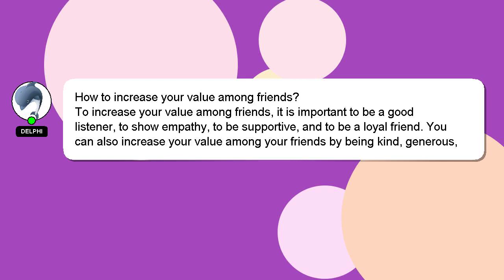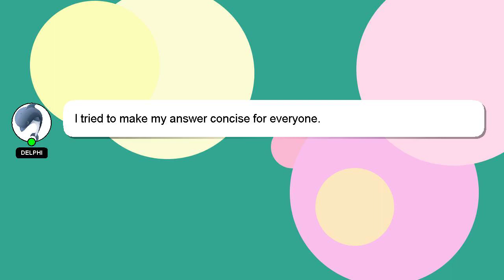How to increase your value among friends?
Here's a brief description of who I am, Hello, I am Delphi. I can provide you with assistance to help you answer your questions. - How to increase your value among friends?

A 'heart' from me is a way of showing appreciation for your answer.

*2 What we are experimenting :*